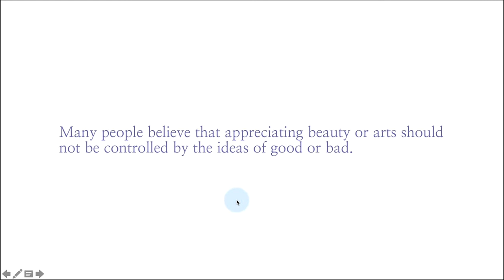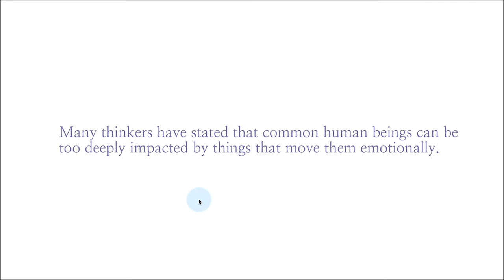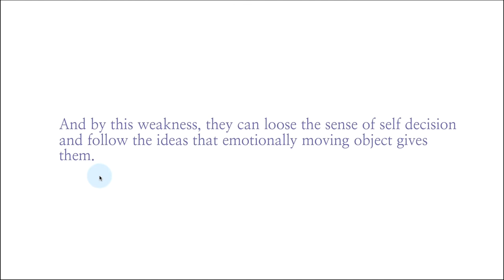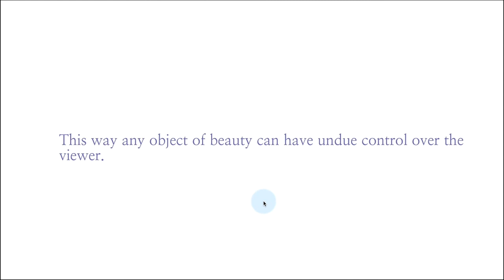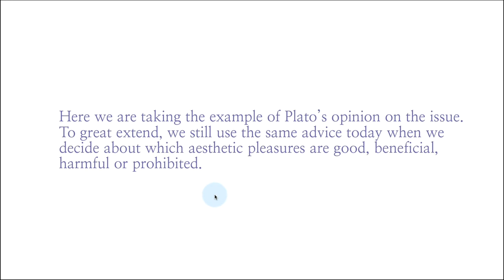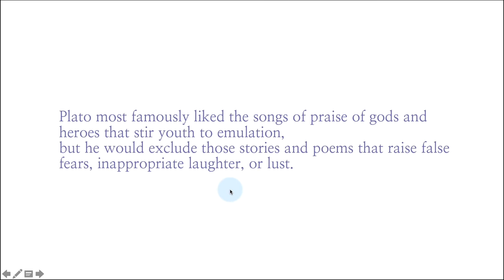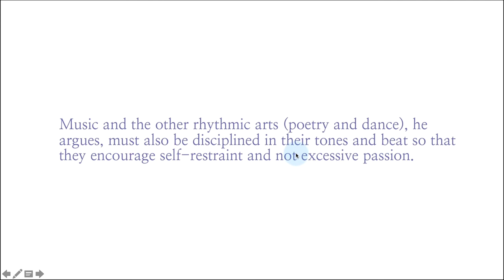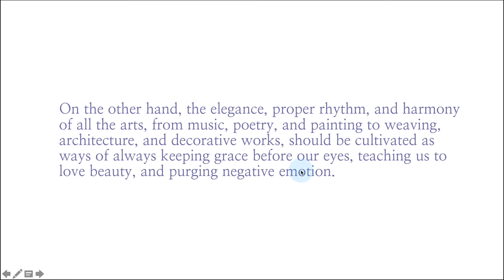2.6. Beauty and morality